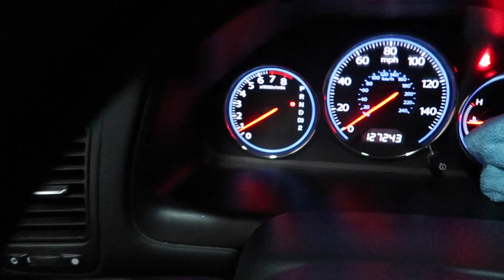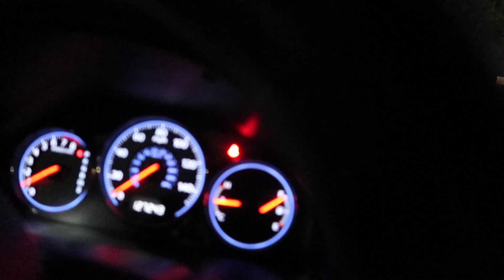Kids Roasted Me, Damn Son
Instagram Through The Car Wash
Skating,
Getting Roasted
Damn Son